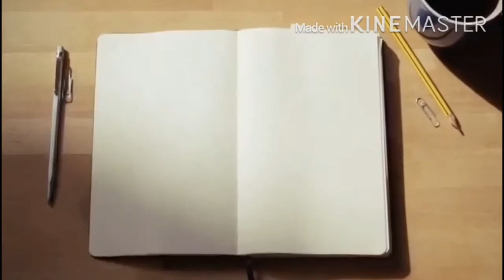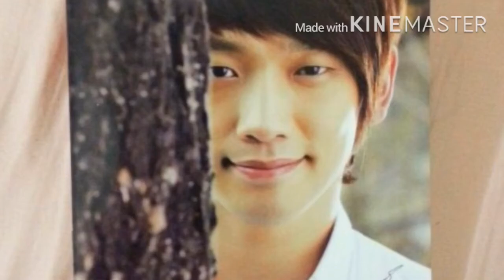"Korean Rain" Jung Ji Hoon /정지훈 비/ 鄭智薰, ACtor, Singer-Songwriter, & Music Producer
Jung Ji-hoon 정지훈 鄭智薰 비 Rain RainKoreaactor JungJi_HOonKoreanSInger JungJIHoon/RainDancer RainSOngwriter HallyuSTars KoreanWave KoreanSInger KoreanSInger/Writer KoreanDancer/MusicProducer Rain/JungJIHOonInternationalStar.

Jung Ji-hoon /정지훈/ 鄭智薰 , was born June 25, 1982, better known by his stage name Rain is a South Korean singer-songwriter, actor, and music producer.

Rain's musical career includes seven albums (six Korean, one Japanese), 28 singles and numerous concert tours around the world. He achieved breakthrough success with his third Korean album, It's Raining in 2004, which spawned the number one single of the same name. The album sold a million copies in Asia, and established Rain as an international star.

Rain made his acting debut in the 2003 drama Sang Doo! Let's Go To School. His lead role in the pan-Asia hit drama Full House in 2004  established his status as a Hallyu star. In 2008, Rain made his Hollywood debut in the film Speed Racer and starred in Ninja Assassin in 2009, the latter of which made him the first Korean to win an MTV award.

The music I used is from Kinemaster Entitled Amor.

Jung Ji-hoon
JungJIHoon/RainDancer
KoreanSInger/Writer
KoreanDancer/MusicProducer
Rain/JungJIHOonInternationalStar.
Jung Ji Hoon
정지훈
鄭智薰
Pinay In Sk lee
PInay IN SK Lee video
 SOuth Korea
SOuth Korean
Hallyu
Koean Wave
Artist
Actor
Rain
South Korea
South Korean
Actor
Producer
SOng writer producer
Korean singer
Korean wave
writer
song wirter
Company owner
Rain Company
R.A.I.N owner
I'm a Cyborg, But That's OK 2006
Speed Racer 2008
Ninja Assassin 2009
R2B: Return to Base 2012
The Prince 2014
For Love or Money 2014
Uhm Bok-dong 2018
Sang Doo! Let's Go to School 2003
Full House 2004
Banjun Drama 2005
A Love to Kill 2005
The Fugitive: Plan B 2010
My Lovely Girl 2014
Diamond Lover 2015
Come Back Mister 2016
Sketch 2018
Welcome 2 Life 2019
Endless August 2020
It's Raining (2004)
28 singles realeased
has numerous concert